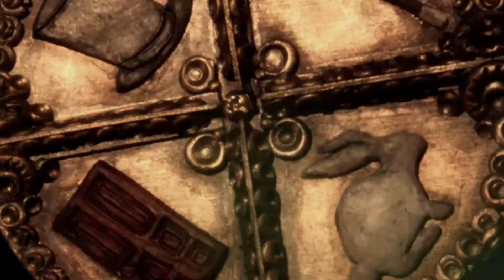Freakshow Limbo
Griffith Film School film, Freakshow Limbo.

griffith.edu.au/filmschool

Directed, produced, animated, written and composited by Michael Linhart.